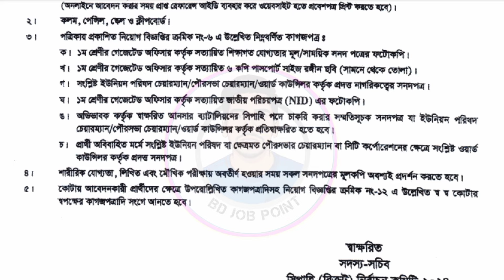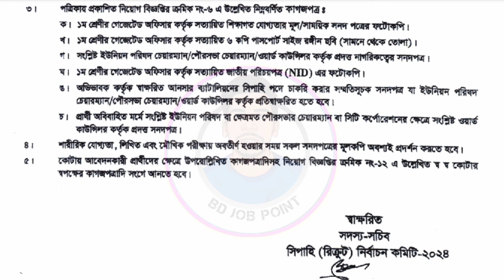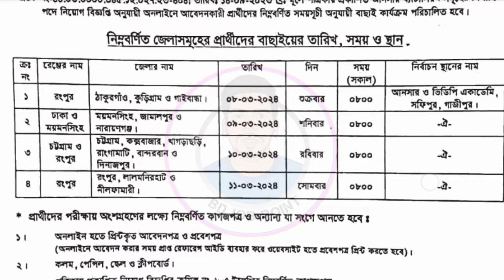আনসার ব্যাটালিয়ন নিয়োগ বাছাই এর জরুরি বিজ্ঞপ্তি ২০২৪ || Battalion ansar new job circular update